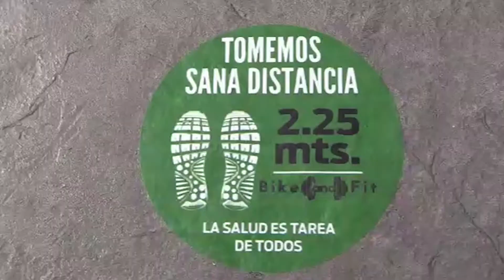Triple Erre Podcast, Temporada 2, Episodio 33: Joel Guerrero Juárez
Platicamos con Joel Guerrero Juárez.